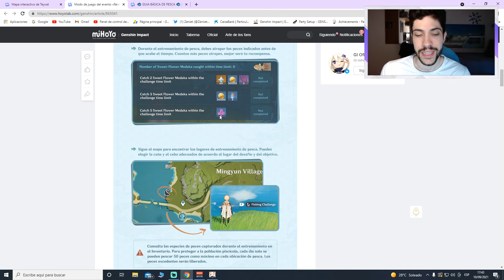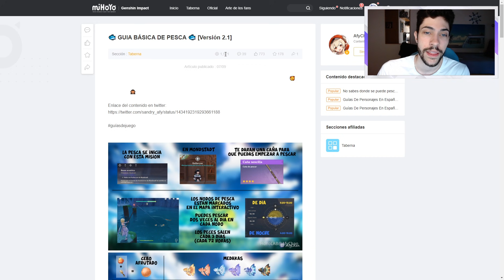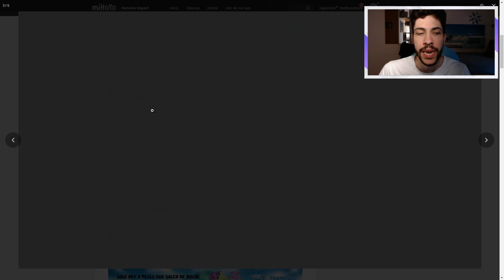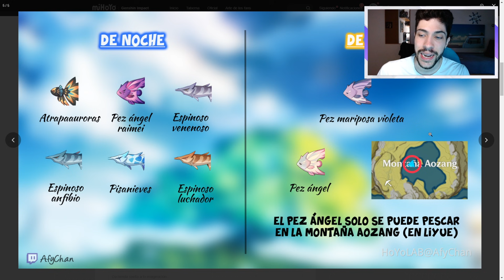¡NUEVO EVENTO! CAÑA Y PECES ESCLUSIVOS +420 PROTOGEMAS 🎣 Guia rápida evento | Genshin Impact Español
¡Pues muy buenas Familia! Hoy os quiero dejar con un video hablando del último evento que nos ha implementado Mihoyo en esta actualización 2.1, el evento de pesca donde deberemos ir cumpliendo varios objetivos para poder lograr suculentas recompensas, no te lo pierdas, aquí encontrarás todo lo que necesitas para completarlo al 100% Espero que os guste y nos vemos en el siguiente video 😉